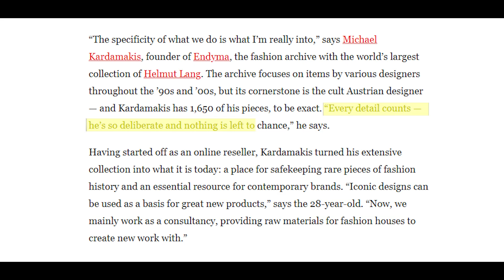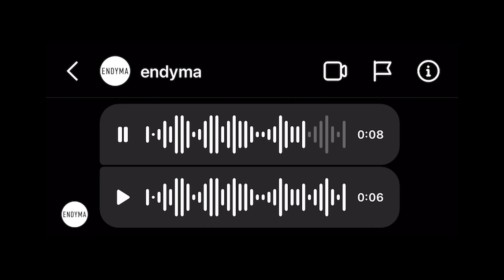HELMUT LANG | My Collection & Lookbook